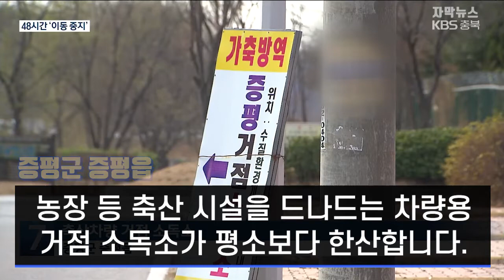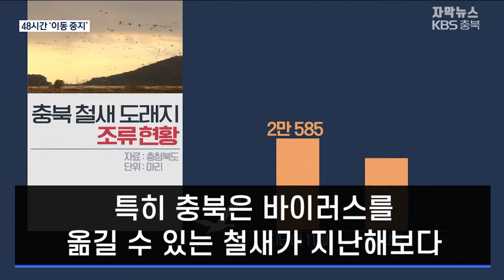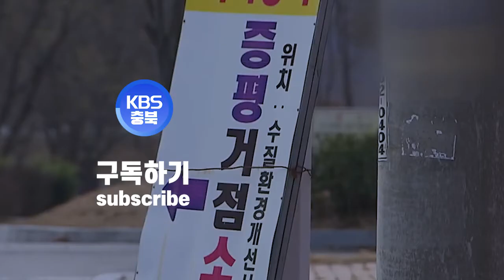[자막뉴스] 조류인플루엔자 비상, 충북 전역 '이동 중지'